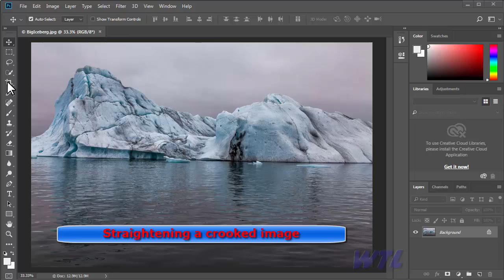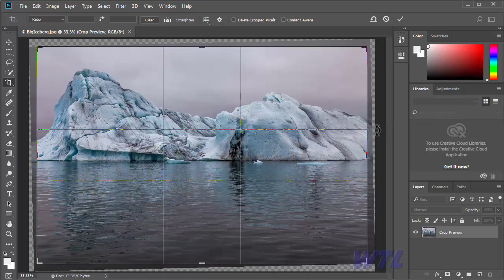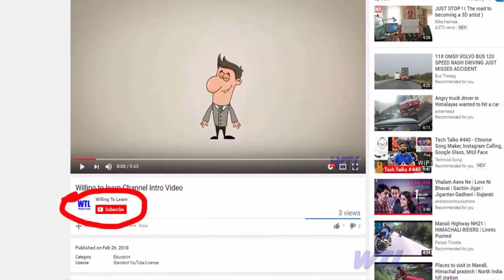Straightening a crooked image Hindi Photoshop tutorial for beginners 13/50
Illustrator cc 2018 Training Course in hindi
Beginner Level

Photoshop tutorial for beginners level

Navigating Your Documents

Working with Artboards

Drawing Basic Shapes

Transforming Objects

Working with Fills and Strokes

Working with Color

 Using the Appearance Panel

 Creating Complex Shapes

 Working with the Pen Tool

Working with Type

Using Raster Graphics in Illustrator

 Printing and Exporting Artwork